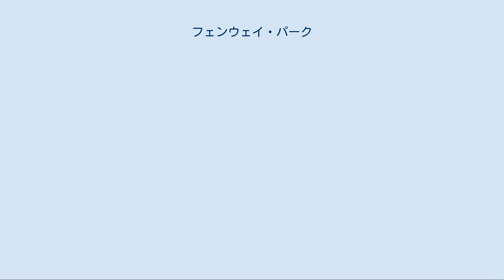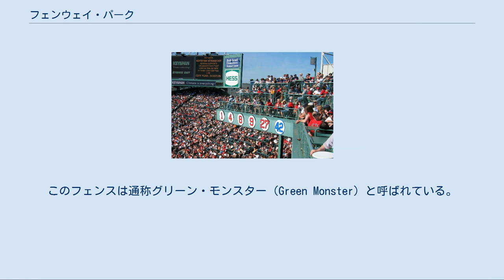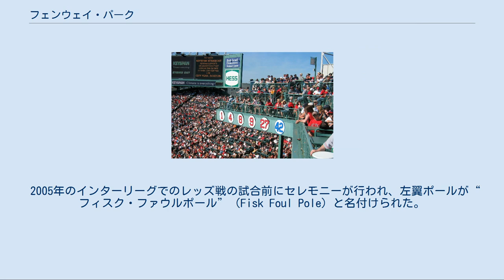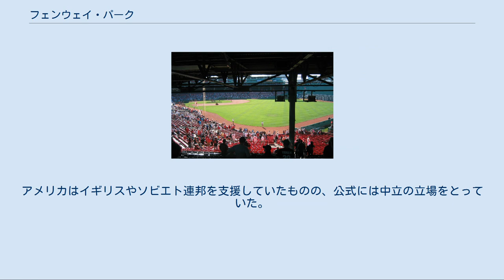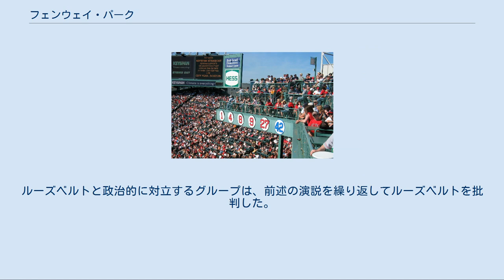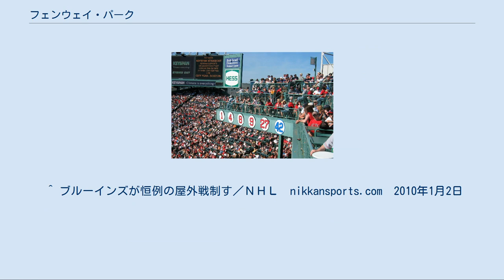フェンウェイ・パーク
アトランタ・ブレーブス
ワシントン・レッドスキンズ
ニューイングランド・ペイトリオッツ
グリーン・モンスター グリーン・モンスター上部から レッドソックスの永久欠番 柱が視界を遮る席も フェンウェイ・パーク（Fenway Park）は、アメリカ合衆国のマサチューセッツ州ボストンにある野球場である。
MLBボストン・レッドソックスの本拠地球場である。
1914年のシーズン途中から1915年途中まではボストン・ブレーブス（現アトランタ・ブレーブス）も本拠地にしていた。
そのため1914年のワールドシリーズはこの球場で開催された。
 また、野球以外にも使用されていたことがある。
1933年から1936年までNFLボストン・レッドスキンズ（現ワシントン・レッドスキンズ）、1944年から1948年までボストン・ヤンクス（1948年に解散）、1963年から1968年までAFL（アメリカンフットボールリーグ）のボストン・ペイトリオッツ（現ニューイングランド・ペイトリオッツ）も使用していた。
 かつてデトロイト・タイガースの本拠地だったタイガー・スタジアムと同じ1912年（タイガー・スタジアムは4月20日）に公式オープンした球場である。
1999年にタイガー・スタジアムが閉鎖されてからは、メジャーリーグで使用されている球場の中では最も古い球場となっている。
 観客席の間隔の狭さや視界を遮る柱などファンに不便な点が多く、またロッカールームや通路の狭さなど選手から不満の声も漏れる。
しかし球場がもつ伝統と独特な雰囲気は今でも多くのファンを引きつけてやまない。
キャパシティの小ささとレッドソックスの人気が相まって、今ではメジャーリーグで最もチケット入手が難しい球場である。
ボストンにおける主要なランドマークの1つとなっており、球団オーナーのジョン・W・ヘンリーは「パリ（フランス）にエッフェル塔があるように、ボストンにはフェンウェイ・パークがある」と述べている。
 1901年のアメリカンリーグ創設時から参加していたボストン・ピルグリムスは、ハンティントン・アベニュー・グラウンズを本拠地にしていた。
しかし同球場は木製だったため、火事の危険性が常につきまとっていた。
1904年に球団を買収したジョン・I・タイラーは、1907年に球団名をピルグリムスからレッドソックスに変更した。
続いて1910年、タイラーは新球場建設を発表した。
 1911年に建設が開始され翌1912年に完成した新球場はボストン中心街のフェンウェイ地区に建設されたことから、タイラーが“フェンウェイ・パーク”と名付けた。
1912年4月9日、レッドソックスがハーバード大学野球部と試合を行ったのがフェンウェイ・パーク初試合。
プロ同士の初試合は当初予定されていた試合が2度も雨天延期になった後の1912年4月20日、27,000人の観客の前でレッドソックスはニューヨーク・ハイランダーズ（現ニューヨーク・ヤンキース）を延長戦の末に下した。
 当時はボストンにメジャーリーグ球団がもう1つあった。
ボストン・ブレーブス（現アトランタ・ブレーブス）である。
フェンウェイ・パークの完成の数年後に建てられたブレーブスの本拠地球場ブレーブス・フィールドは、フェンウェイ・パークよりも多くの観客を収容できた。
そのためレッドソックスは、1915年のワールドシリーズなどの大観衆が見込める試合はブレーブス・フィールドで行った。
 1926年5月8日、フェンウェイ・パークで火災が発生した。
これを機にフェンウェイ・パークは改修を行うようになった。
改修はその後現在に至るまで、必要にあわせて度々行われている。
 「老朽化」や「収容人員の小ささ」という欠点を解消するためレッドソックスは何度か新球場計画を発表したが、その度にファンから大きな非難を浴びて断念している。
そのためレッドソックスは席の増築を繰り返して入場料収入の増加に努めている。
入場料金の値上げもたびたび行われチケットの平均価格は1998年から10年連続30球団トップの高さであるが、それでもチケットは常時売り切れ状態であった。
しかし、2013年4月11日のボルチモア・オリオールズ戦でチケットが完売にならず、2003年5月15日から続いていたチケットの連続完売記録は794試合で...